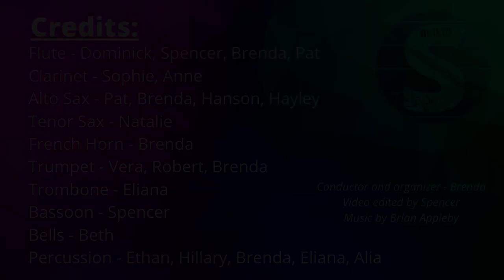Village Dance by Brian Appleby - Marcato/Brass, Wind & Wire Community Bands (Virtual Band)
Marcato Youth Band and Brass, Wind, and Wire Community Band come together to play "Village Dance" by Brian Appleby.

Credits:
Flute - Dominick, Spencer, Brenda, Pat
Clarinet - Sophie, Anne
Alto Sax - Pat, Brenda, Hanson, Hayley
Tenor Sax - Natalie
French Horn - Brenda
Trumpet - Vera, Robert, Brenda
Trombone - Eliana
Bassoon - Spencer
Bells - Beth
Percussion - Ethan, Hillary, Brenda, Eliana, Alia

Conductor and organizer - Brenda
Video edited by Spencer